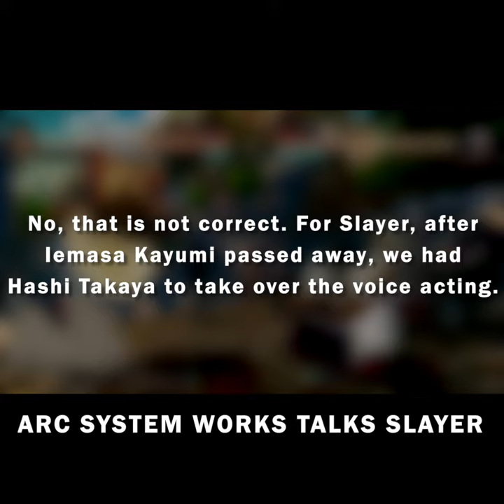Slayer's Not Retired From Guilty Gear!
Even though Nagoriyuki is in Strive, that doesn't eliminate the possibility of Slayer coming to the game, according to our recent interview with Arc System Works' Daisuke Ishiwatari, Akira Katano and Takeshi Yamanaka.

Timestamps:
0:00 Start
0:07 Slayer Rumour
0:21 Arc System Works’ Response
0:33 Is Slayer coming to Strive?
0:47 Closing